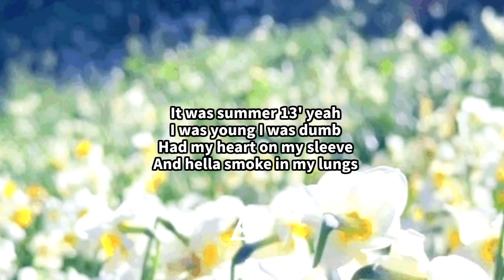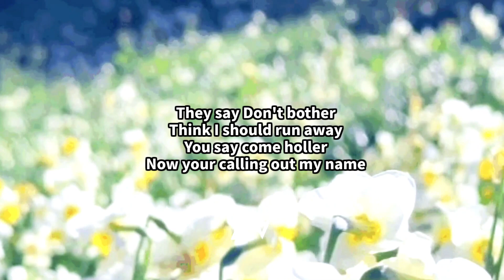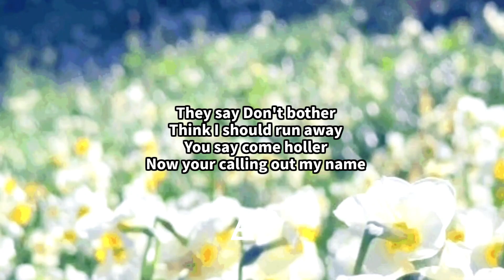Kid Travis - Calling My Name (Lyrics)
THE WAVE CACHE: Discover the Next Wave.

🌊 Kid Travis - Calling My Name 🌊